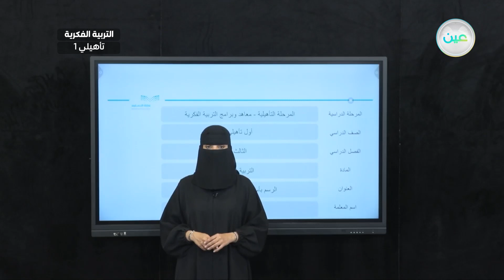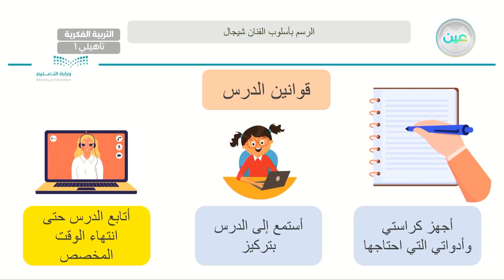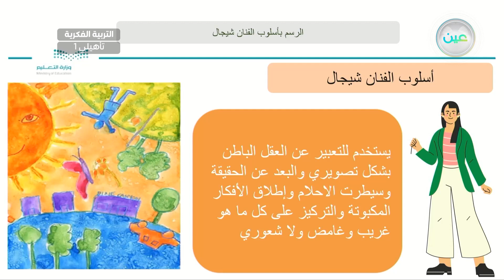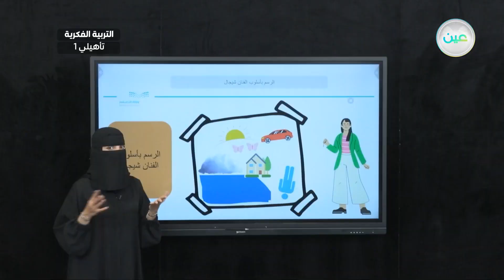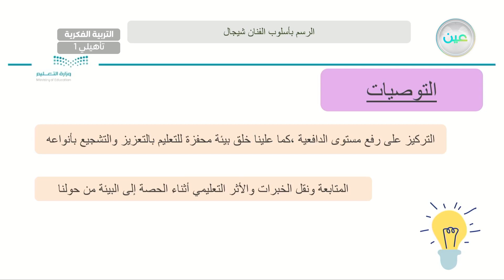الرسم بأسلوب الفنان شيجال (2) - تربية فنية - أول تأهيلي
الحصة 20 - الأربعاء - الأسبوع الأول - أول تأهيلي